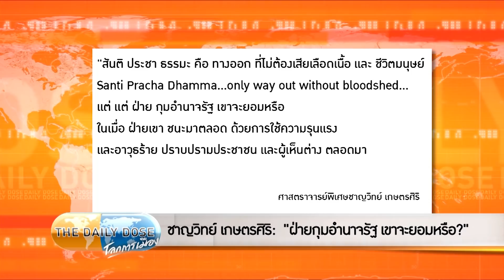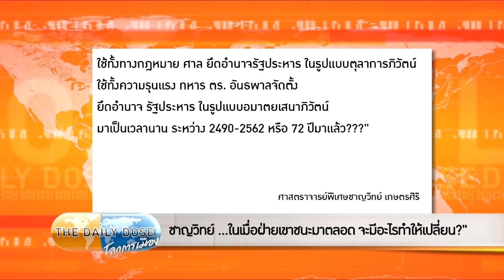The Daily Dose - ชาญวิทย์ เกษตรศิริ: "ฝ่ายกุมอำนาจรัฐ เขาจะยอมหรือ?"